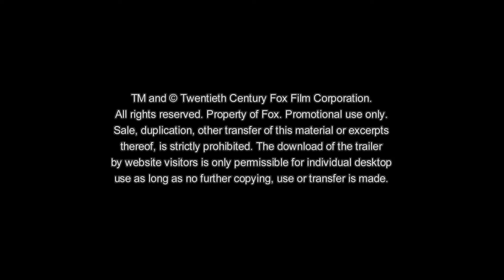STUBER Trailer German|Deutsch (2019)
Offizieller STUBER Trailer Deutsch | OT: Stuber Trailer German

Weitere Kanäle:
Inhalt:
Als ein gutmütiger Uber-Fahrer ausgerechnet einen grimmigen Polizisten auf der Jagd nach einem brutalen Killer in seinem Taxi mitnimmt, wird er auf eine harte Probe gestellt: Er muss einen klaren Kopf behalten, versuchen, am Leben zu bleiben und seine Fünf-Sterne-Bewertung retten...

Kinostart: 22. August 2019
Genre: Biographie/Drama
Laufzeit: noch nicht bekannt
FSK: noch nicht bekannt